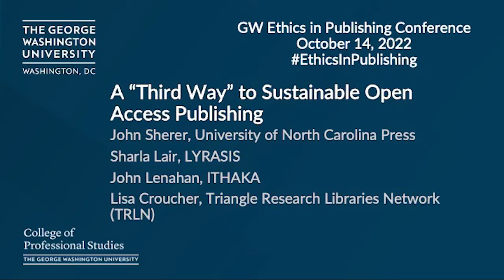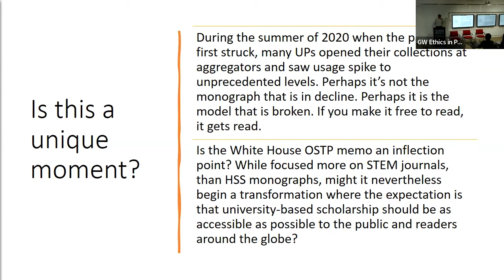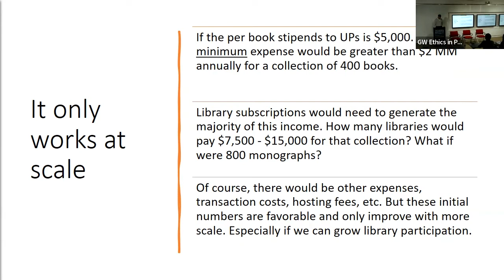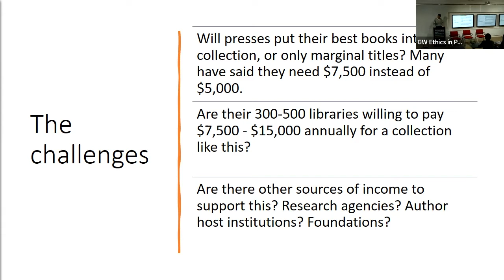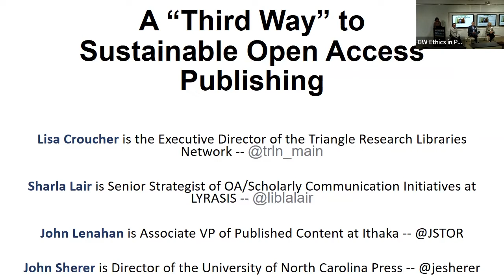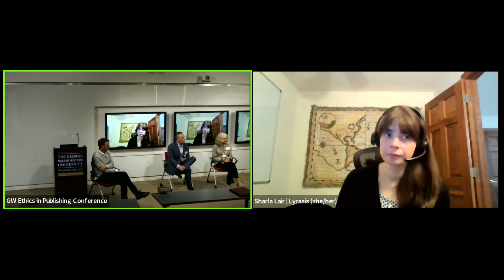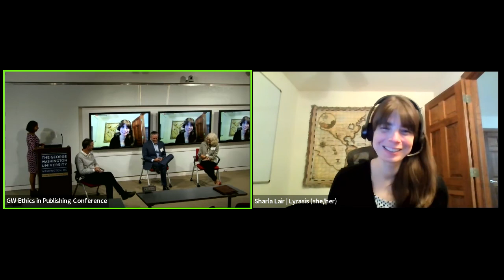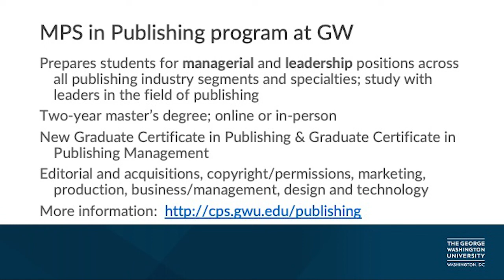A "Third Way" to Sustainable Open Access Publishing: GW Ethics in Publishing Conference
A “Third Way” to Sustainable Open Access Publishing
John Sherer, Director, University of North Carolina Press
Sharla Lair, Senior Strategist, Open Access and Scholarly Communication Initiatives, LYRASIS
John Lenahan, Associate Vice President, Published Content, ITHAKA
Lisa Croucher, Executive Director of the Triangle Research Libraries Network (TRLN)

GW Ethics in Publishing Conference— October 14, 2022

For over a year, a working group of university press (UP) leaders have engaged in a modeling exercise with key stakeholders about developing a Third Way to make humanities and social science monographs more accessible. They have operated on the premise that neither the traditional cost-recovery model of publishing nor grant-funded pilots to make books open access (OA) have resulted in a system-wide shift in opening UP monographs. In this new model, UPs would contribute most of their new frontlist monographs to a platform where digital access requires a paid subscription for three years. Presses would be guaranteed a flat fee per book for participation and would be allowed to sell print and consumer eBooks, but they’d also make a commitment to make the book OA after three years. Libraries would be the primary subscription base and they would receive full access to the collection right away, while indirectly supporting the ultimate opening of the book to readers everywhere. The sustainability challenges in publishing, acquiring, and accessing Open Access monographs in the humanities are complex and felt by their authors, publishers, librarians, and readers alike. In this session, a diverse panel will review and facilitate a discussion of the challenges and benefits of such a potential model.

John Sherer is Director of the University of North Carolina Press. He has served as chair of the Association of University Presses Open Access committee and has been the primary investigator for two major grants of $1 million each from the Mellon Foundation exploring scaled infrastructure requirements for university presses.

Sharla Lair serves as a Senior Strategist of Open Access and Scholarly Communication Initiatives at LYRASIS. In this role, she develops new strategies for sustainable scholarly publishing by way of building new open access revenue models, connecting multiple stakeholders, revealing common goals, and facilitating collaboration. Sharla serves on the MIT Press Library Advisory Board, the Open Access eBooks Network OPERAS Specialty Interest Group, and serves as chair of the Open Access eBook Usage Data Trust Board of Trustees.

John Lenahan, Associate Vice President, Published Content, ITHAKA, collaborates with publishers and libraries to develop products and programs that support their organizational needs and missions. He works with the more than 2,000 publishers partnered with ITHAKA to make their content available on the JSTOR platform. He also works closely with libraries to develop growth strategies for the journals and books programs to ensure we meet their research, teaching, and preservation needs.

Lisa Croucher is the Executive Director of the Triangle Research Libraries Network (TRLN), a consortium of libraries at Duke University, North Carolina Central University, North Carolina State University, and the University of North Carolina at Chapel Hill. TRLN libraries have been engaged with open access activities in various forms for many years, including the IMLS-funded Library Copyright Institute and the Mellon-funded Triangle Scholarly Communication Institute.